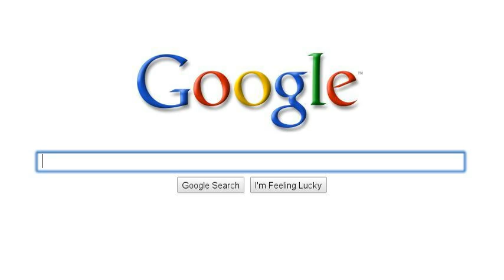Hmmm My story? XDD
haha xD